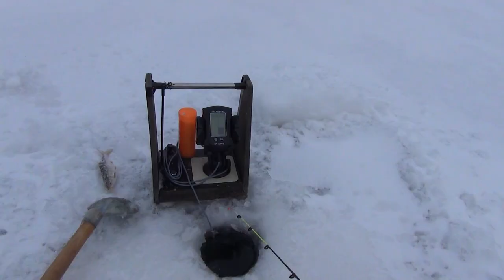Ловля на мормышку плотвы и окуня с прикормкой.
Зимняя рыбалка на неизвестном месте. Ловля на мормышку плотвы и окуня с прикормкой. Зимняя ловля с прикормкой.